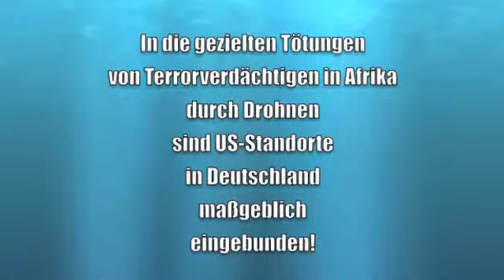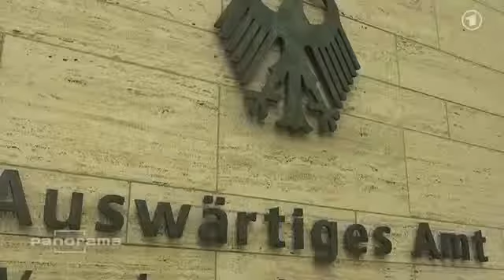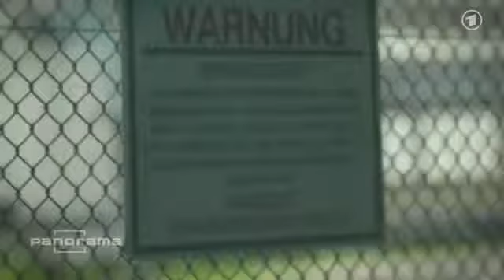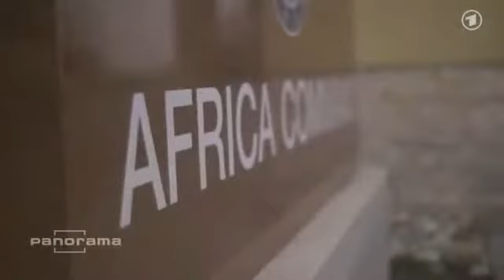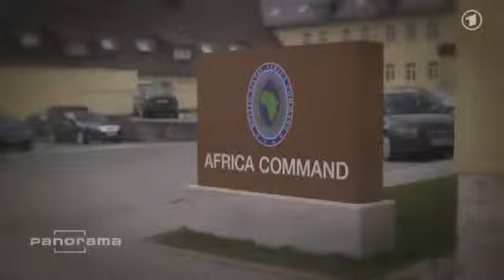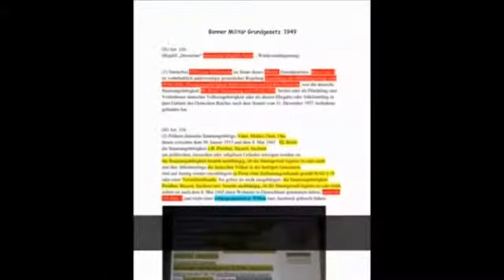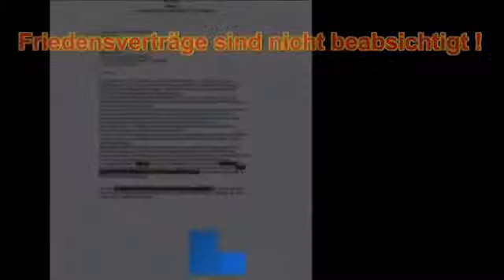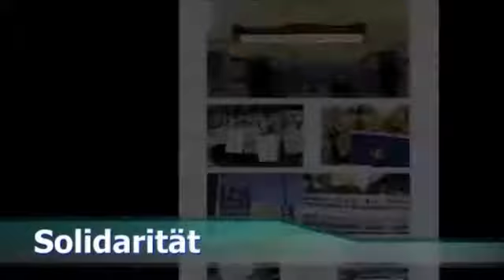Weltkrieg in der Kolonie: US Drohneneinsätze vor unserer Haustür Deutschland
Die Afrika Einsätze der USA werden über Deutschland mittels "AFRICOM" koordiniert, es werden von Deutschland aus gezielte Tötungen vorgenommen.